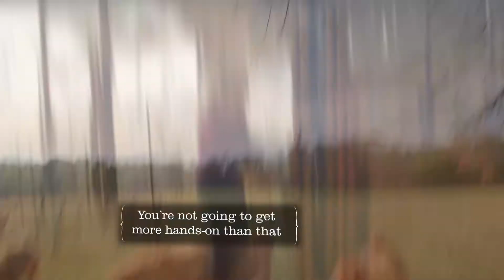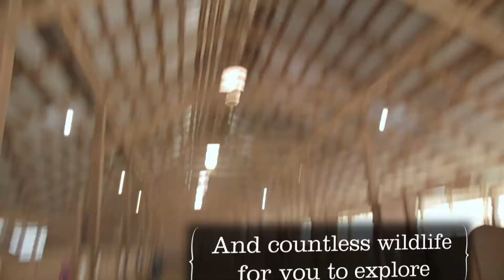Berry College - Animal Science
Video produced by Brand Red Studios. Nationally recognized for academic excellence and as an outstanding educational value, Berry is an independent, coeducational, comprehensive liberal arts college of approximately 2,100 students. For more than a century, the college has offered an exceptional education that balances intellectual exploration, practical learning, and character development. Its 27,000-acre campus is the world’s largest.